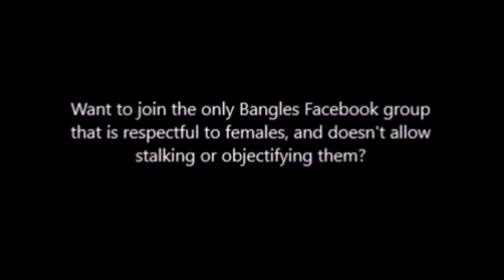The Paisley Underground - Interview, KCSN FM, 2/22/19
Members of The Paisley Underground are interviewed and discuss their '3 X 4' album at KCSN FM in Northridge, California on February 22, 2019.
Contents:
1. - interview
2. When You Smile (The Rain Parade covering Dream Syndicate)
3. - interview
4. Getting Out Of Hand (The Three O'Clock covering The Bangs)
5. - interview
6. Hero Takes A Fall (The Dream Syndicate covering The Bangles)
7. - interview
8. Talking In My Sleep (The Bangles covering The Rain Parade)

Interviews with:
Steve Wynn
Danny Benair
Vicki Peterson